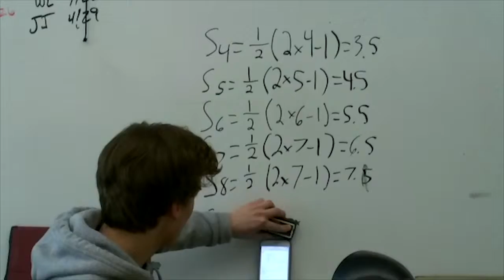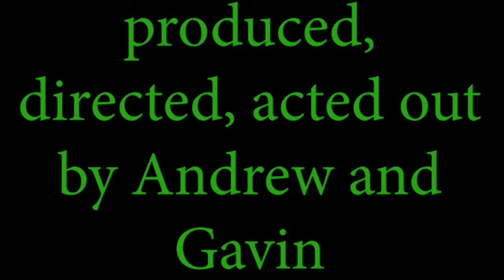***music video p2 Gavin and Andrew